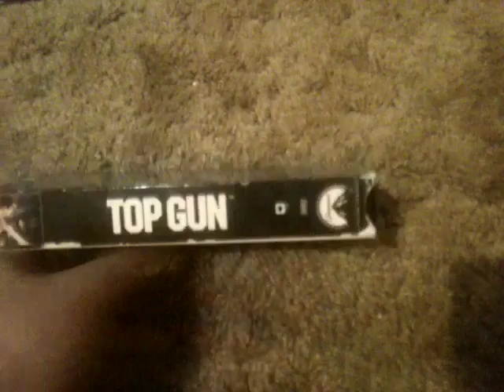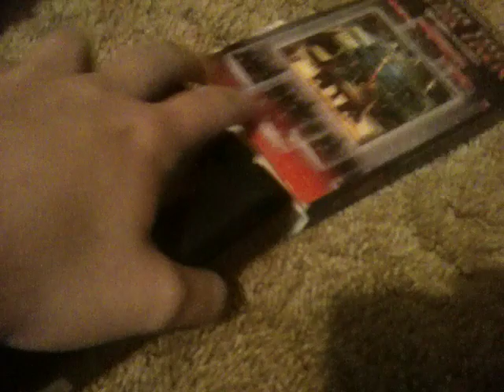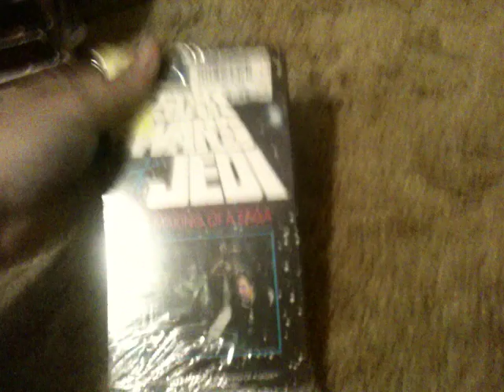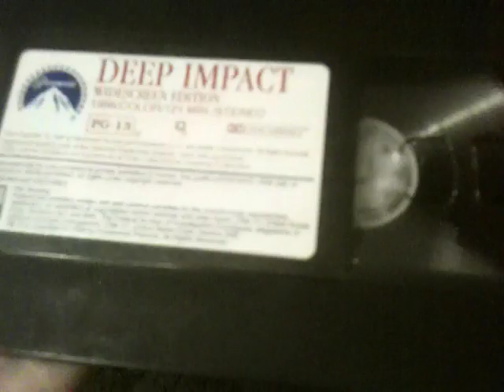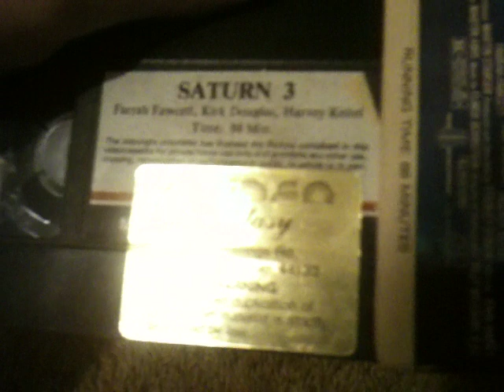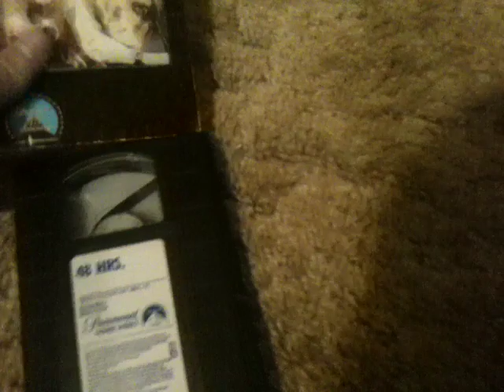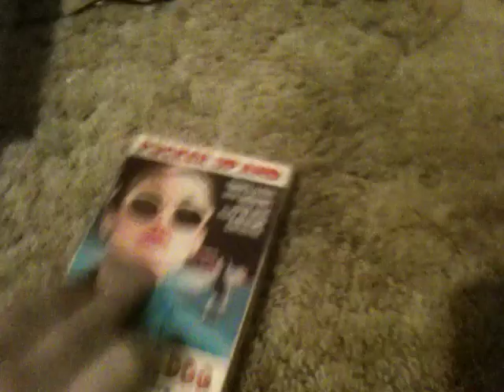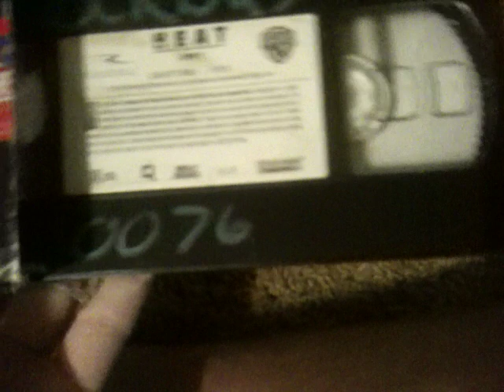My VHS Collection Part 19 2019 Shirtless Edition 6/9/19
Filmed Two Days ago